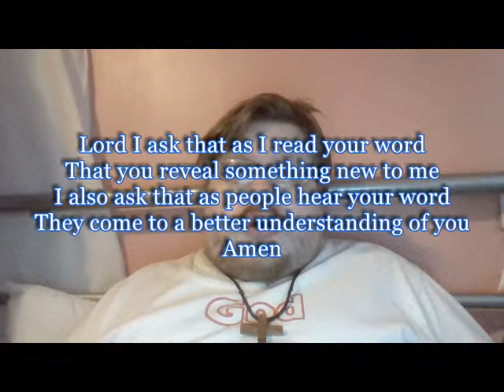Daily Visual Bible: Joshua 4